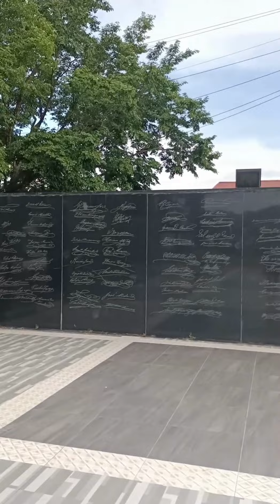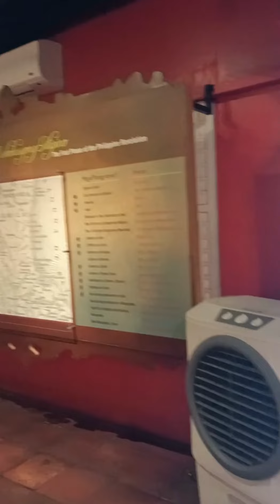Emilio Aguinaldo Shrine Kawit Cavite - Simbolo ng Kalayaan ng Pilipinas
Ang Emilio Aguinaldo Shrine ay isang lumang larawan ng ating kasaysayan, kung saan matatagpuan ang mga alaala ng ating mga bayani. Ito ay katulad ng pagsasalaysay ng isang aklat, na nagbibigay-buhay sa mga kahalagahan ng ating bansa. Ang bawat kuwarto at bahay sa loob nito ay naglalahad ng mga pangyayari na humubog sa ating pagkakakilanlan bilang mga Pilipino. Sa paglalakbay dito, nararamdaman natin ang kahalagahan ng ating kasaysayan at ang mga halaga ng kabayanihan at pagmamahal sa bayan.